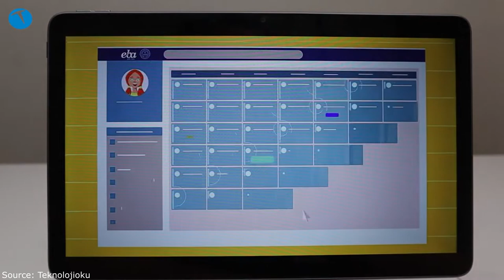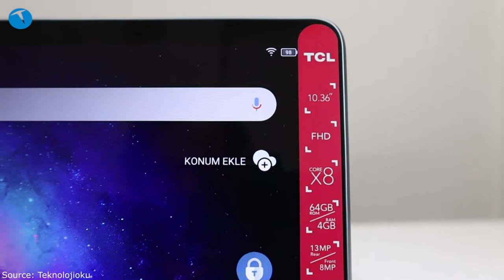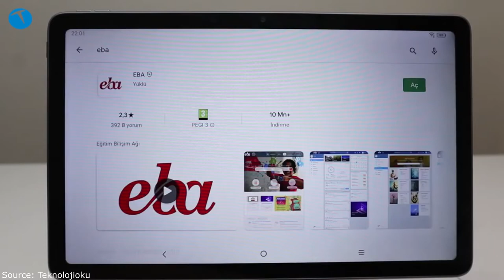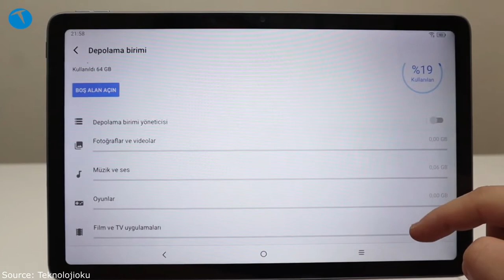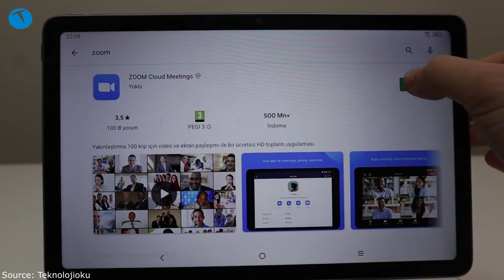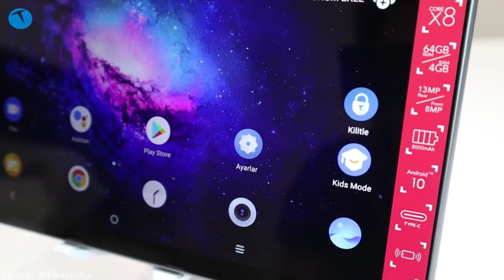TCL 10 Tab Max Overview and Experience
🔔 Bell